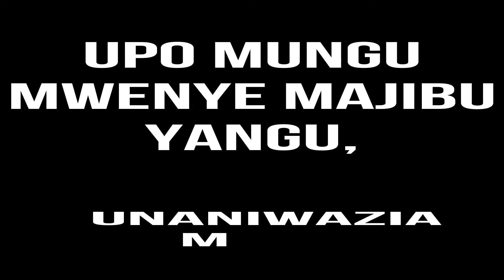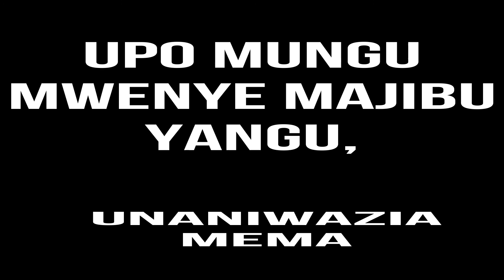Tusikate tamaa By Mwombeki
I will continue pressing on